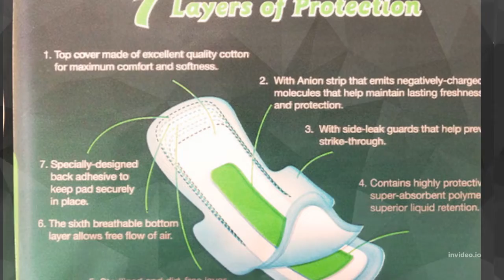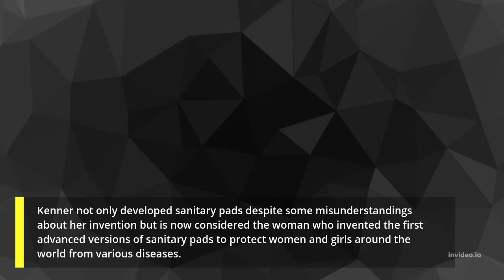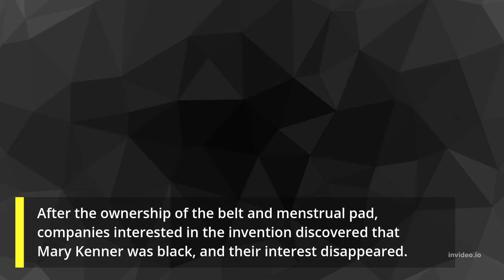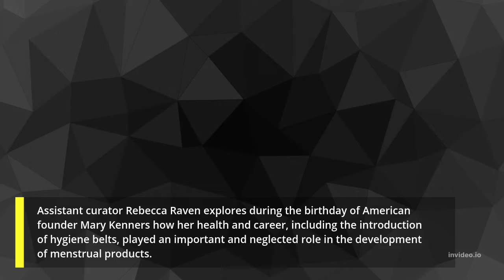Mary Beatrice Davidson Kenner-First person to make sanitary pads